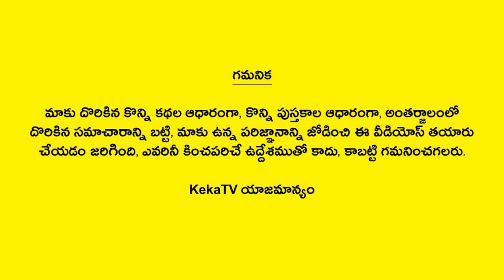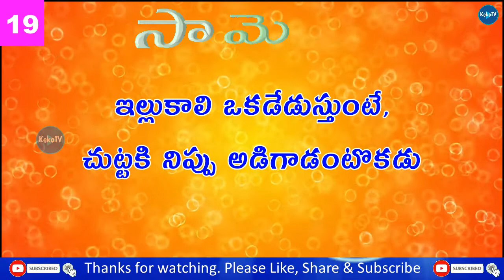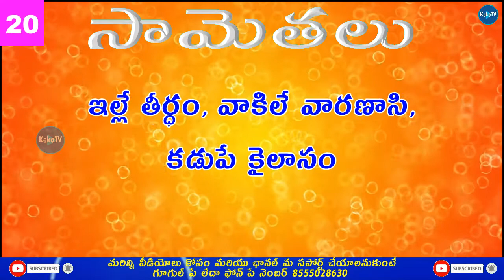Telugu Samethalu-18 | Telugu Samethalu Questions and Answers | Telugu Proverbs | KekaTV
Watch Telugu Samethalu-18 Telugu Samethalu Questions and Answers Telugu Proverbs